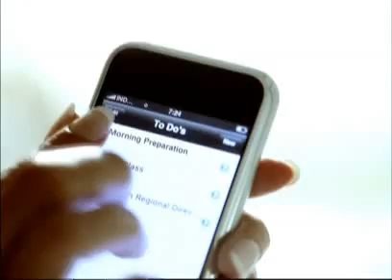Combiphar Inspiration - 1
Tema : Motivasi Akhir Tahun : Resolusi
Bersama :
Anthony Dio Martin (Motivator and Best EQ Trainer Indonesia)